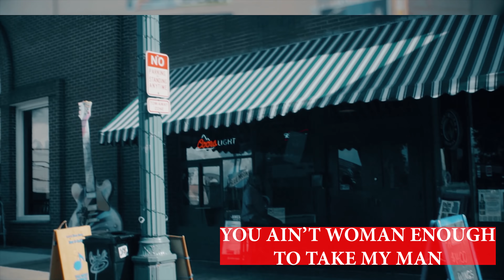2021 KAREN WOLFE PROMO VIDEO REEL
2021 KAREN WOLFE PROMO VIDEO REEL

Memphis, TN – Following the success on her new National Anthem “You Aint Woman Enough to Take My Man” (available ) —a song that is full of razor-sharp statement about Women taking a standing and not allow anyone to take what is rightfully theirs. With multiple music awards and over 50 Soul and Blues top recording under her belt, Recording Artist Singer Karen Wolfe is a very strong women, and has wasted no time taking out the trash during her last release when she said “JUST GOODBYE”

“This is the right time for me to come out with this song with all of the sickness, violence, and loss of life (in the world) now. I felt I owed it to my fans to respond with a song that (can) touch not only a Man and Woman, but the whole family which I believe this song does say. - ” Echo KAREN WOLFE
Her newest single “Stay Together” feat. Calvin Richardson REMIX may sound like a spiritual song with her deep soulful tone commanding each run and every note, followed by another vocal arrangement harmonizing in the background that is also wrapped in a bass-heavy, polished submerged-sounding production. However, “Stay Together” carries out a message of emotion and love that is more than how it sounds.

Karen Wolfe once again proves to the world that she has the star quality to have her own place as a ‘The Queen of Soul Blues’ in the top of music industry—following over 50 songs in her music catalogue including the latest woman anthems “You Ain’t Woman Enough to Take my Man”, “That Chick Ain’t Me”, “The Older Berry The Sweeter The Juice”,  and “Girls Night Out”, along with some of her unforgettable hit songs like “Man Enough”, "Stuttering”, “Southern Soul Party Mood” and many more.

 Karen Wolfe music, is available on all music outlets including her EPK @ KarenWolfeMusic.com

And these find locations Spotify, Apple Music, I Tunes, You Tube Music, Amazon, Pandora, Deezer, Tidal, Napster, IHeart Radio, Claro Musica, Saavn, Anghmi, KK box, Media Net,